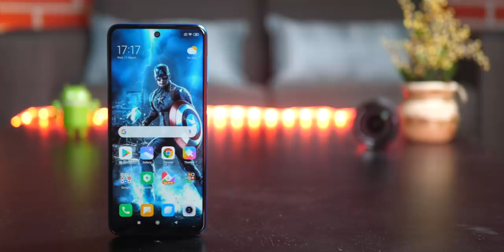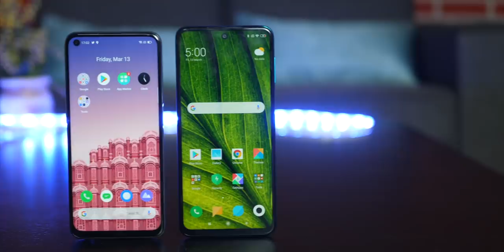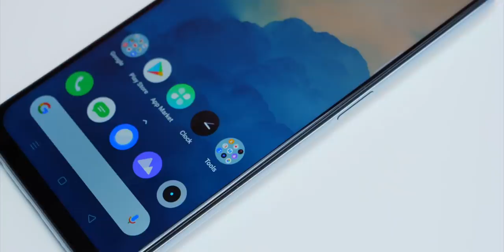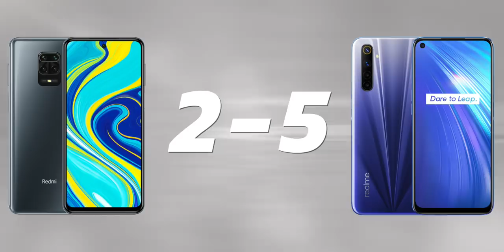Realme 6 Vs Redmi Note 9 Pro Comparison - What Should You Buy?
In this Video, AmitBhawani compares the RedmiNote9Pro and Realme6 smartphones across different categories.